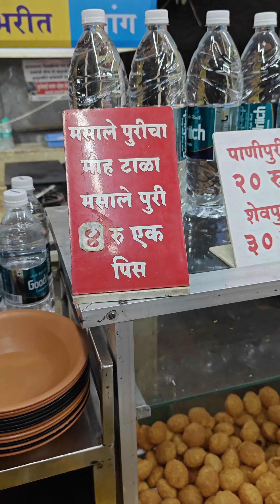इथ पाणीपुरी नंतर एक्सट्रा पुरीला 4रू द्यायला लागत्यात.